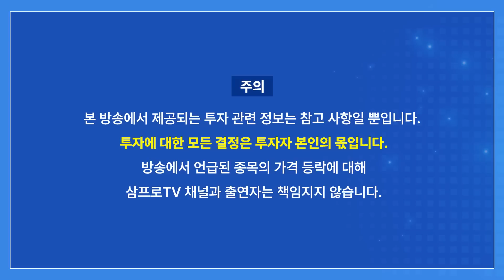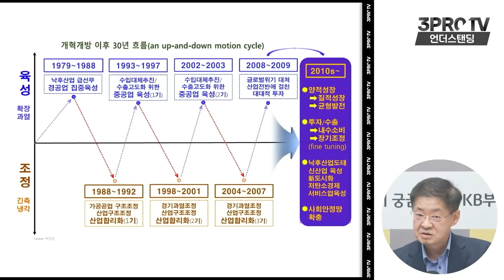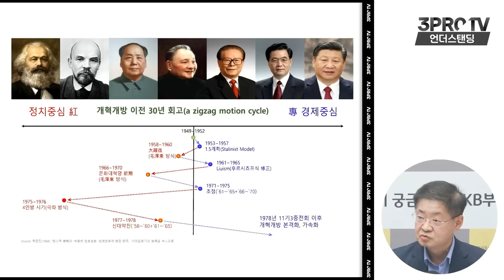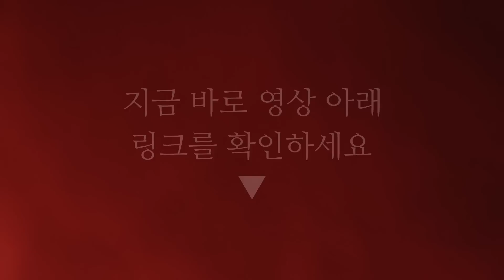(1부) 미국은 체스를 두고 중국은 바둑을 둔다 (한국외대 박한진 교수)